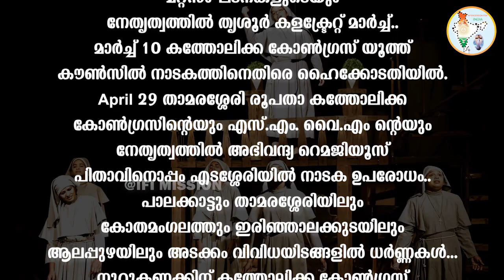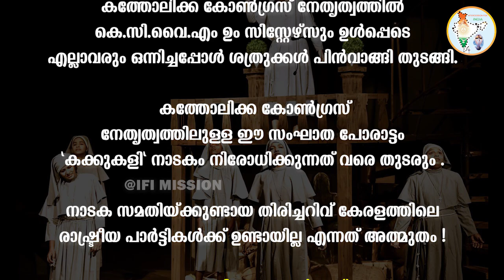|Breaking News| കക്കുകളിക്ക് 'വിട' ! വിട പറഞ്ഞത് ക്രൈസ്തവ സമൂഹത്തെ മുഴുവന്‍ വേദനിപ്പിച്ച വിവാദ നാടകം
|| Breaking News ||

കക്കുകളിക്ക് 'വിട '..!

വിട പറഞ്ഞത് ക്രൈസ്തവ സമൂഹത്തെ മുഴുവന്‍ വേദനിപ്പിച്ച വിവാദ നാടകം..